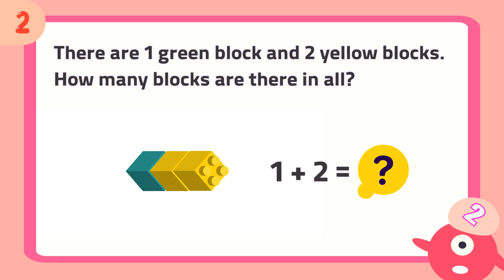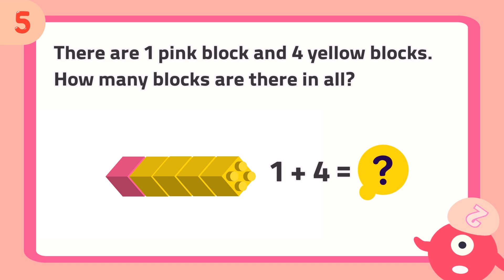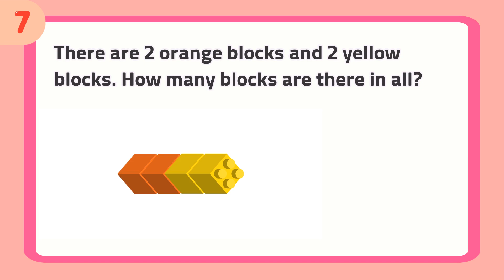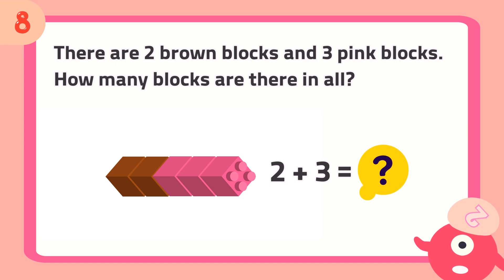How many blocks are there in all? | Addition up to 10 | Kindergarten & Grade1 Math Questions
How many blocks are there in all? - sums up to 10

0:08 Q1
0:30 Q2
0:54 Q3
1:15 Q4
1:40 Q5
2:01 Q6
2:26 Q7
2:48 Q8
3:11 Q9
3:33 Q10